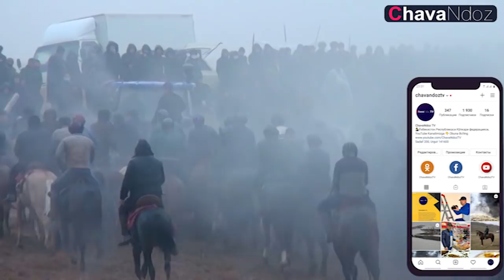26 12 2020 IKROM BOBO KO'PKARI TO'YI